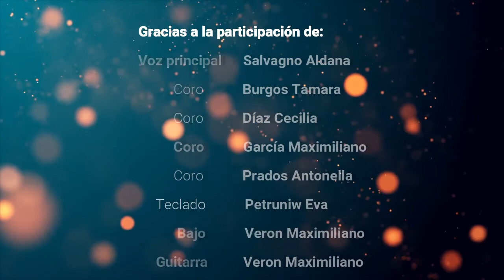La tierra canta - Tabernáculo de Dios